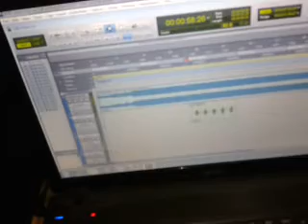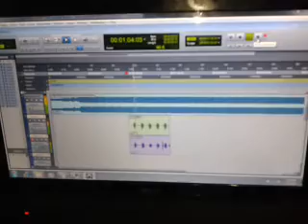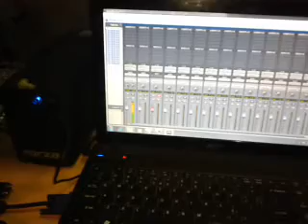JW-in the Studio(mini interview)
like nos page pa supoort and share sibo like e